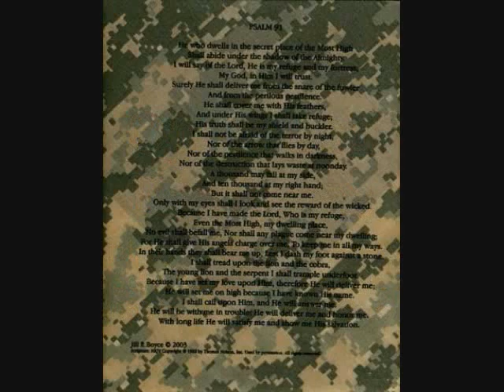Operation Bandana Music Video, v4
Surely He shall deliver you from the snare of the fowler and from the perilous pestilence.  He shall cover you with His feathers, and under His wings you shall take refuge.  His truth shall be your shield and buckler.
Psalm 91:3-4

What started as an effort to provide Ft. Bragg,
N.C. with Psalm 91 bandanas has now expanded
to covering all of our military, deployed and
deploying to Iraq and Afghanistan, with this
Soldiers Psalm camouflage bandana.
Chaplains are distributing them to our troops, in
addition to soldiers and Commanders who are
personally requesting them. Tens of thousands
have been sent out.
Not only are the bandanas an inspired tool for
spreading God's Word, but they are useful also
to cover the face from the sand and dust; as a
sweat rag; and as an emergency wrap for a
splint, sling, or tourniquet.